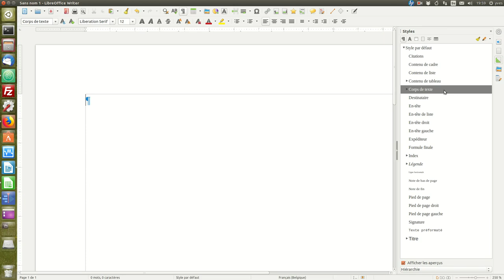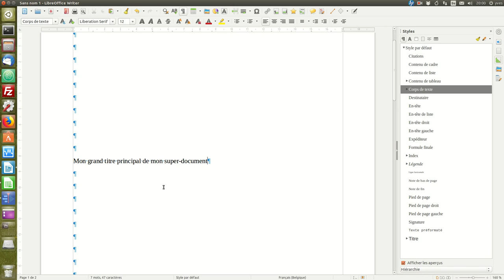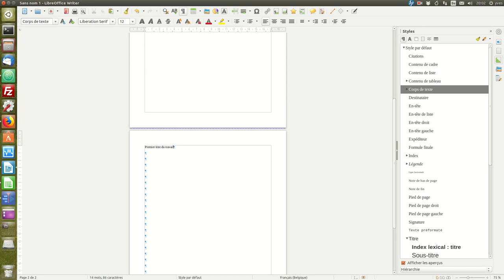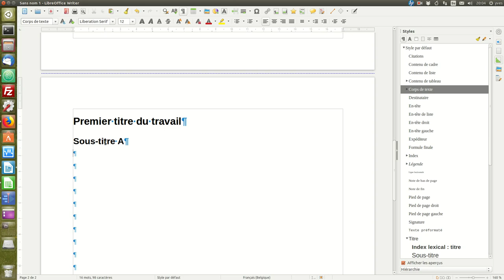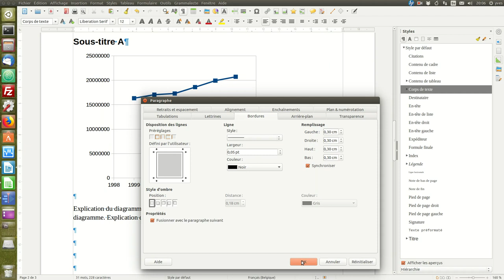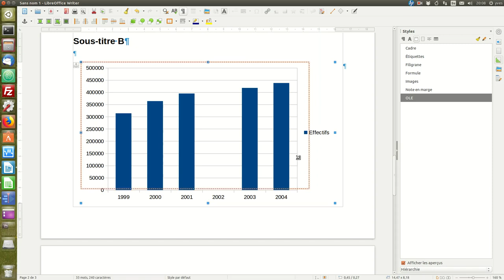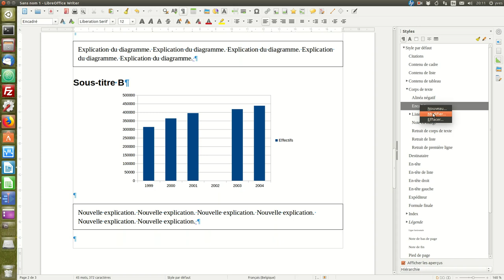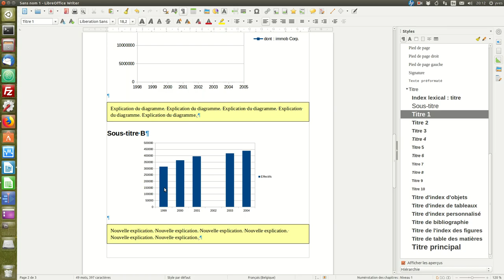Traitement de texte facile: intégrer des diagrammes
Traitement de texte facile: intégrer des diagrammes sous LibreOffice Writer.
Travailler avec des styles